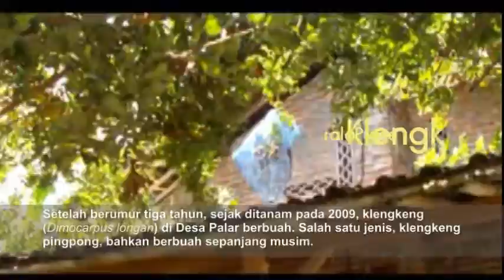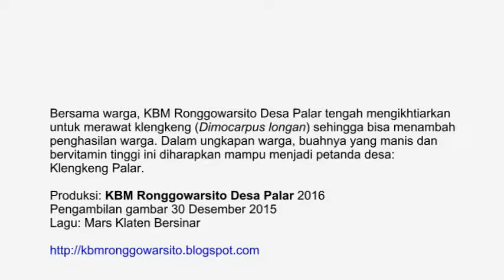Klengkeng Palar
Kisah-kisah yang disampaikan Gito, petani yang tinggal di Dukuh Daleman, Desa Palar, Kecamatan Trucuk, Kabupaten Klaten. Gito bersama warga memuliakan tanah-air Palar dengan ikhtiar menanam dan merawat klengkeng (Dimocarpus longan).

Sila simak ikhtiar klengkeng Palar yang menggugah dan matur sembah nuwun.

Tulisan dan video untuk "Kabar Palar"
Imam Samroni.